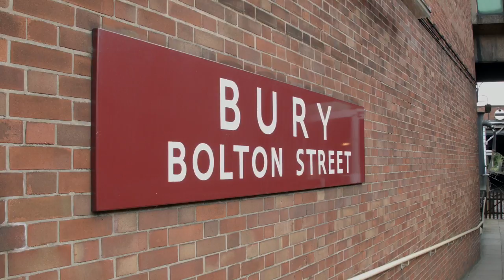The importance of a dementia inclusive community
A short video about how important becoming a dementia inclusive community is for dementia patients and carers.